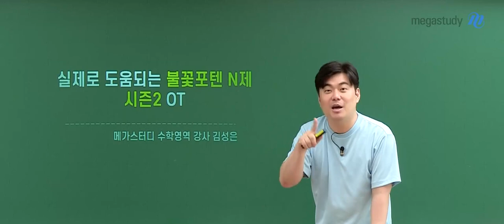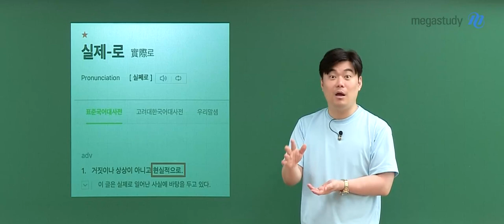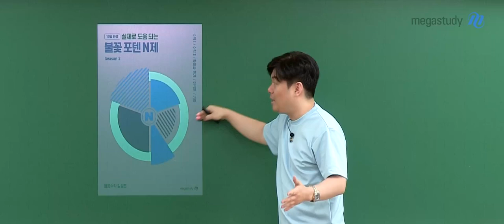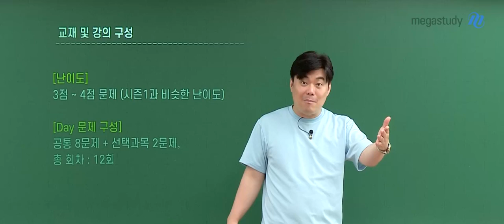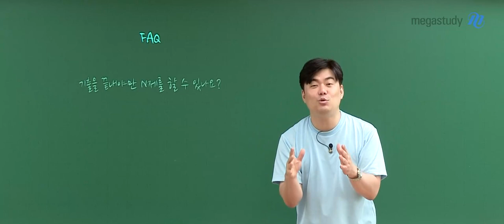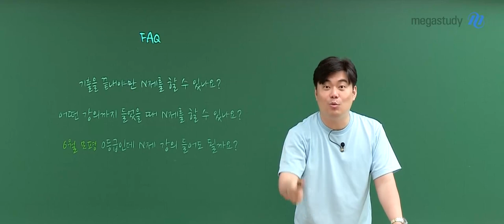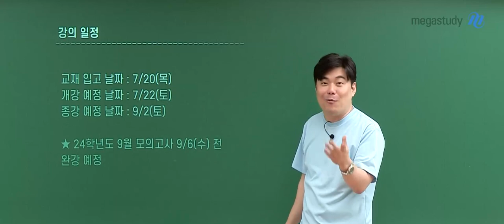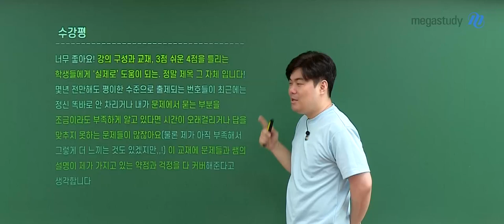[메가스터디] 수학 김성은쌤 - 실제로 도움 되는 불꽃포텐 N제 시즌2 OT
실제로! 현실적으로!
수험생들에게 도움되는 N제를 준비했습니다

어려운 3점~ 4점 문항까지 연습할 수 있는 강좌!

1) 어려운 3점 ~ 준킬러 4점 대비 훈련
2) 공통과목 96문제 + 선택과목 24문제
3) 노베이스 수험생 성적 UP!!

강좌 바로가기